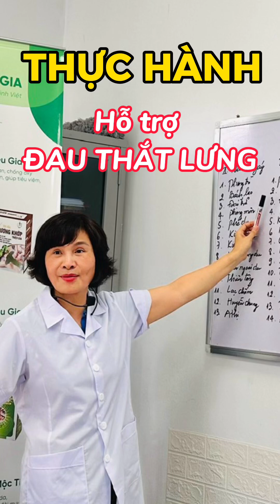Thực hành hỗ trợ ĐAU LƯNG bằng xoa bóp bấm huyệt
THÔNG BÁO TUYỂN SINH LỚP CHĂM SÓC SỨC KHỎE BẰNG XOA BÓP BẤM HUYỆT
Trung tâm chăm sóc sức khỏe chuyên nghiệp xin trân trọng thông báo về việc liên tục tuyển sinh lớp chăm sóc sức khỏe bằng xoa bóp bấm huyệt. Đây là cơ hội tuyệt vời để bạn học hỏi và trở thành một chuyên gia trong lĩnh vực chăm sóc sức khỏe.
🌟 CƠ SỞ VẬT CHẤT:
• Trung tâm có cơ sở vật chất rất tuyệt vời, với đầy đủ không gian, giường, ghế, tranh ảnh, dụng cụ, người làm mẫu... để học viên có thể thực hành và rèn luyện kỹ năng một cách hiệu quả.
🌟 CHƯƠNG TRÌNH HỌC
• Chương trình học được xây dựng bởi đội ngũ giáo viên giàu kinh nghiệm của Trường TC YDCT Tuệ Tĩnh Hà Nội, đảm bảo cung cấp kiến thức chuyên sâu và kỹ năng thực hành đầy đủ, giúp học viên trang bị những kiến thức và kỹ năng cần thiết để trở thành một chuyên gia chăm sóc sức khỏe bằng xoa bóp bấm huyệt.
🌟 CAM KẾT ĐÀO TẠO:
• Trung tâm cam kết đào tạo đến khi học viên thành thạo các kỹ năng, đảm bảo rằng mỗi học viên sẽ được hỗ trợ và hướng dẫn cụ thể để đạt được trình độ chuyên môn cao nhất. Các học viên có thể theo học các khóa sau miễn phí để bố túc chuyên môn (nếu cần).
🌟 HỖ TRỢ CHỖ Ở:
• Đối với các học viên ở xa, trung tâm sẽ hỗ trợ chỗ ở ngay tại trung tâm cho các học viên ở xa để thuận tiện việc đi lại, tập trung cho việc học chuyên môn.
🌟 HỖ TRỢ VIỆC LÀM:
• Sau khi hoàn thành khóa học, học viên sẽ được giới thiệu việc làm phù hợp với kỹ năng và nhu cầu của mình, nhằm tạo điều kiện thuận lợi cho học viên bắt đầu sự nghiệp trong lĩnh vực chăm sóc sức khỏe.
🌟 ĐĂNG KÝ:
• Thời gian đăng ký: liên tục tuyển sinh
• Địa chỉ: Số 18, BT2, Foresa 3, KĐT Sinh thái Xuân Phương, Nam Từ Liêm, Hà Nội
Hãy nhanh tay đăng ký để có cơ hội học tập và trở thành một chuyên gia chăm sóc sức khỏe bằng xoa bóp bấm huyệt tại trung tâm chúng tôi. Chúng tôi cam kết mang đến cho bạn môi trường học tập chuyên nghiệp và hiệu quả nhất.
Trân trọng cảm ơn sự quan tâm và hợp tác của quý vị!

Vì nền YHCT Việt Nam và vì Sức khỏe người Việt
Là chuyên gia trong lĩnh vực điều tra, giám định cây thuốc nam; các phương pháp làm tiêu bản cây thuốc, chụp ảnh cây thuốc,...
Thường xuyên tổ chức đào tao các lớp nhận biết cây thuốc nam, Bào chế và sử dụng thuốc đông dược trong kê đơn bốc thuốc, xoa bóp bấm huyệt, tác động cột sống,...